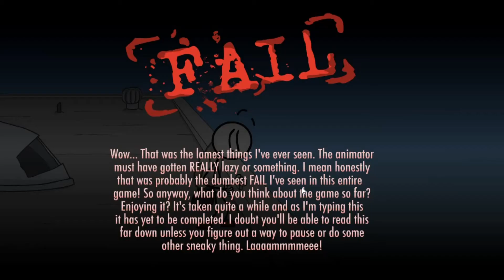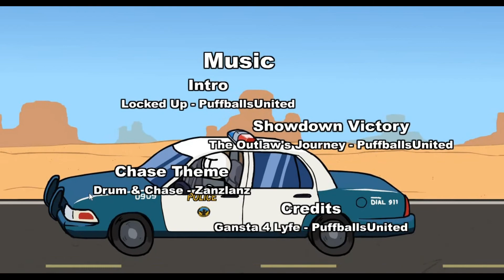I ESCAPED PRISON!!! Henry stickmin collection part 2